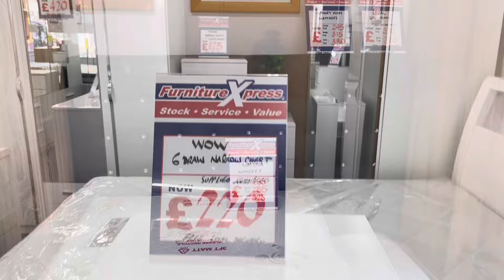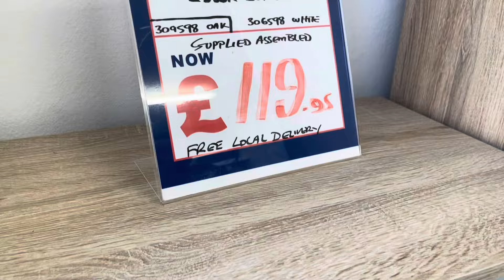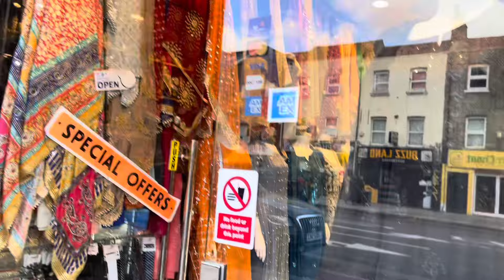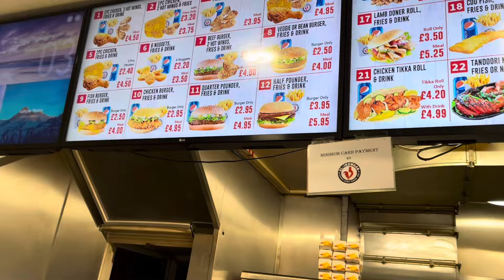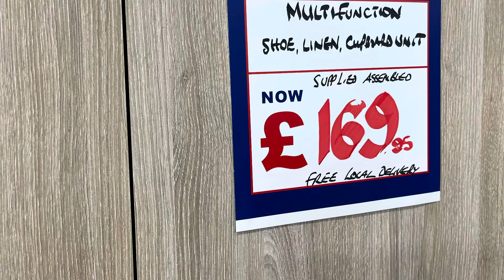Shopping for my Cousin-Brother’s Wedding বেথনাল গ্রীনে আমার কাজিন-ভাইয়ের বিয়ের জন্য কেনাকাটা করছি